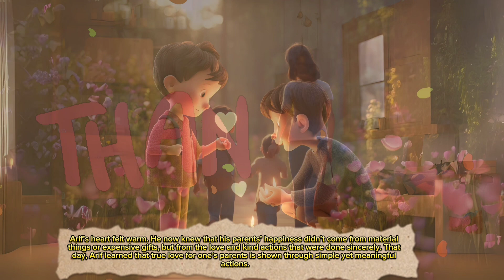A Child’s Love for Parents | Dongeng Anak Bahasa Inggris | Cerita anak | Bedtime story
"In this heartwarming story, follow Arif, a young boy who shows his devotion and love for his parents through simple yet meaningful acts of kindness. This short story teaches us that the greatest gift we can give to our parents is not material wealth but sincere love and caring actions. Watch as Arif learns the true value of family and selfless love. Perfect for children and families, this story reminds us all of the importance of gratitude and respect for our parents."